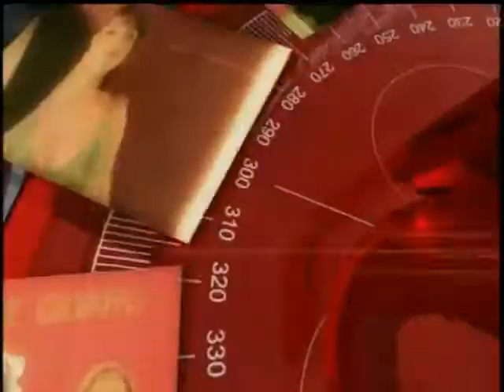Salario Mínimo - Simón Gaviria Jefe Liberales - Reforma a la Salud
Invitados:

Julio Roberto Gómez, Presidente CGT
Jaime Eduardo Arango, Consultor político
Jack Housin, Representanta a la Cámara - Partido Liberal
Alberto Abello, Editor general Rl Nuevo Siglo